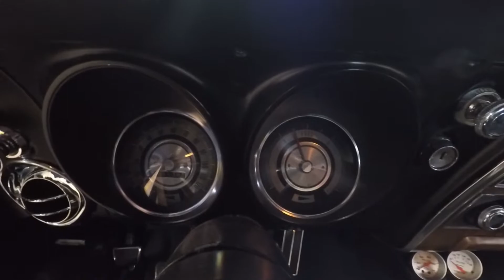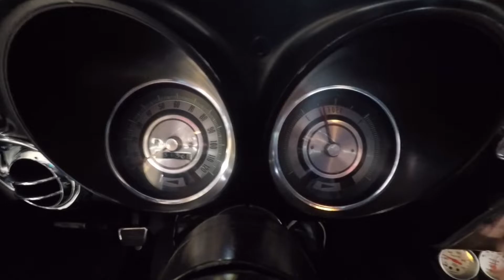SOLD 1968 Blue Camaro SS350 Coupe for sale by Corvette Mike